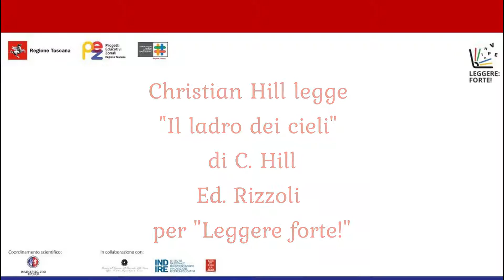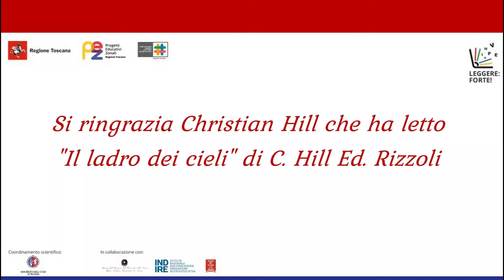Christian Hill (scrittore)- Il ladro dei cieli